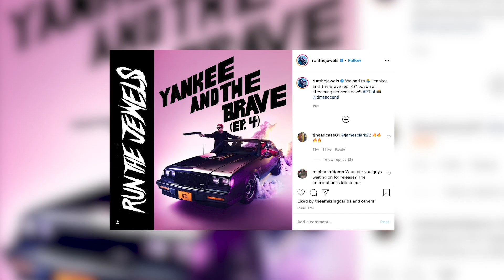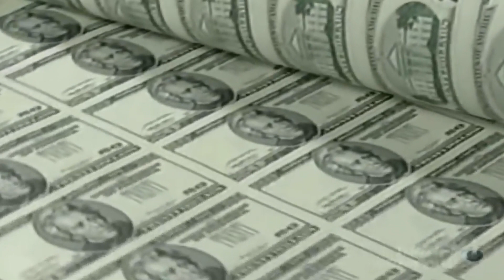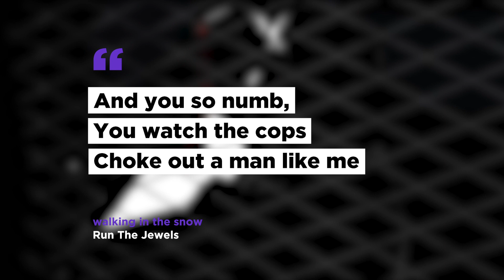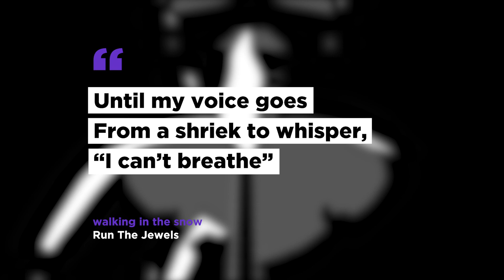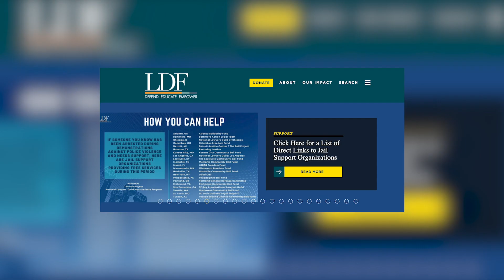RUN THE JEWELS: 5 Interesting Facts About RTJ4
Throughout the 2010’s, Killer Mike & El-P established themselves as legends in the hardcore hip hop scene with their collaboration as Run The Jewels. It’s been 4 years since their last studio album, but the wait is finally over, and with the first half of 2020 going the way that it has, they couldn’t have come back at a better time.